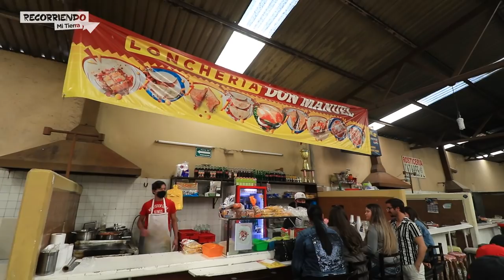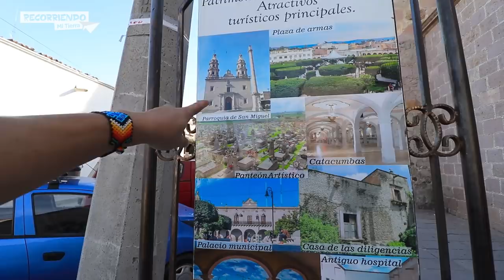Domingo de Mercado en San Miguel El Alto | Jalisco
Así se vive un domingo en San Miguel El Alto, Jalisco.
Lugar que visitamos en nuestro recorrido por los Altos de Jalisco gracias al equipo de Altos Focus, disculpen por algunos errores pero si, íbamos muy a prisa :(